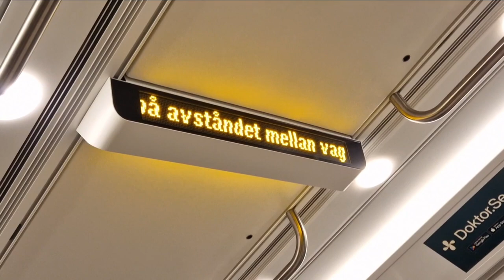C20 vs C30 utrop: Nästa T-Centralen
0:00 C20
0:20 C30